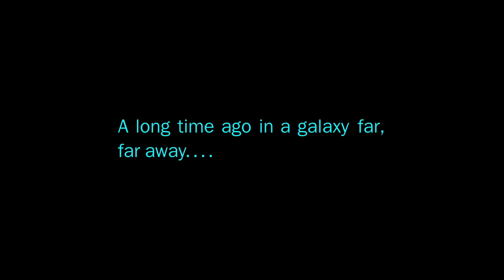R2-D2 and the PRINCESS / EP 1 - STAR WARS FAN FILM 4K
A long time ago in a galaxy far far away, discover the original story of R2-D2 with the young princess, Leia Organa on Alderaan.
The story take place after the order 66.

R2-D2 AND THE PRINCESS / episode 1 is a STAR WARS fan serie made with love, it's the first episode of an adventure !

Directed by Josué  ESPARON

Made with Dreams, thanks to Media molecule

star wars serie fan film, fan film, R2-D2, princess leia, story, disney, Empire, order 66